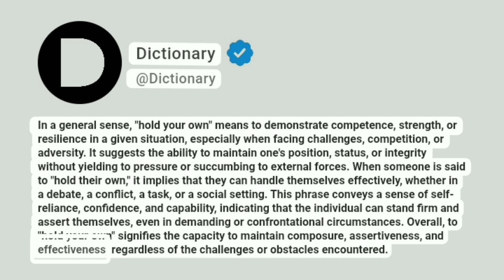Hold your own Meaning In English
In a general sense, "hold your own" means to demonstrate competence, strength, or resilience in a given situation, especially when facing challenges, competition, or adversity. It suggests the ability to maintain one's position, status, or integrity without yielding to pressure or succumbing to external forces. When someone is said to "hold their own," it implies that they can handle themselves effectively, whether in a debate, a conflict, a task, or a social setting. This phrase conveys a sense of self-reliance, confidence, and capability, indicating that the individual can stand firm and assert themselves, even in demanding or confrontational circumstances. Overall, to "hold your own" signifies the capacity to maintain composure, assertiveness, and effectiveness, regardless of the challenges or obstacles encountered.